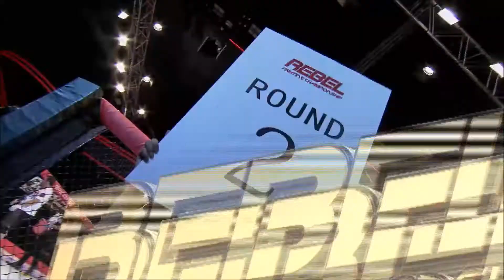Kris Barras vs Gyo Pyung Hwang - REBEL FC 2 -Battle Royale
Kris Barras vs Gyo Pyung Hwang
Winner - Gyo Pyung Hwang  ( Decisions - unanimous)